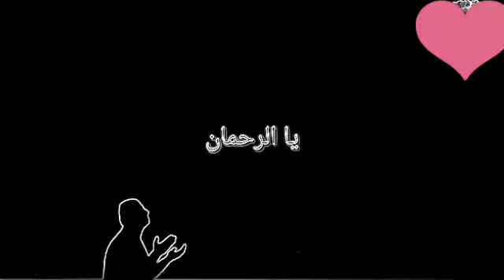Dua New#2019#mast#Md shahfaizkhan Beautiful, Emotional, Dua WhatsApp Status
Beautiful, Emotional, Dua WhatsApp Status